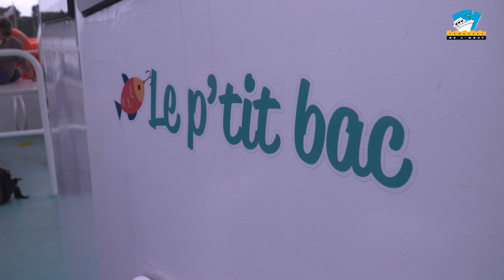Paroles de Marins - Yohann, capitaine du P'tit Bac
Découvrez à travers une série de reportages l’âme des Vedettes de l’Odet.
Ils sont Capitaine, Matelot, Mécanicien, Guide, Maître d’hôtel, Serveur ou encore Conseillère de vente… des métiers passionnants  présentés par des passionnés !

Act 1 : Yohann Ascoët – Capitaine du P’tit Bac